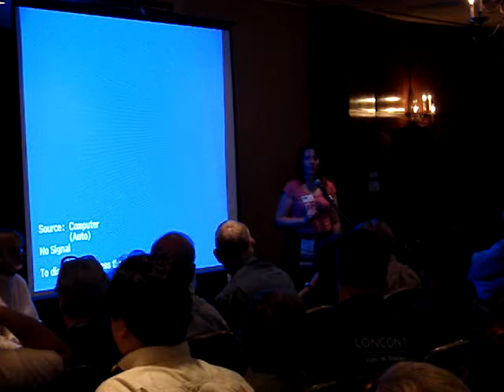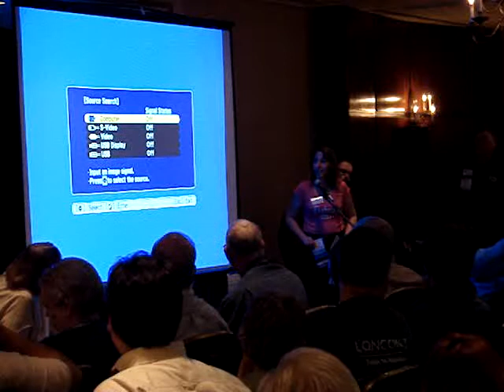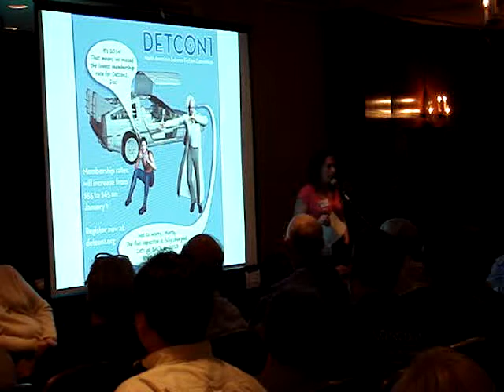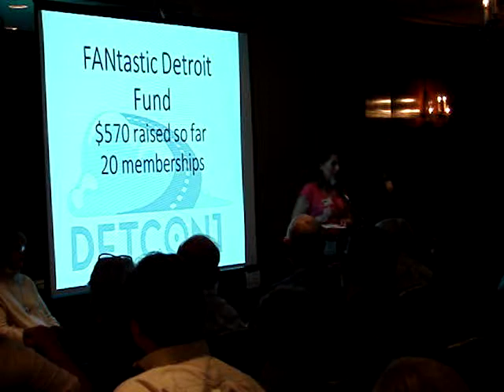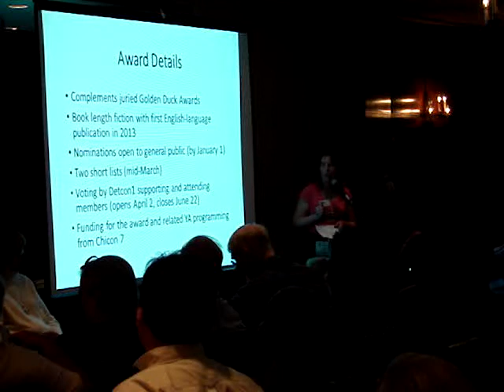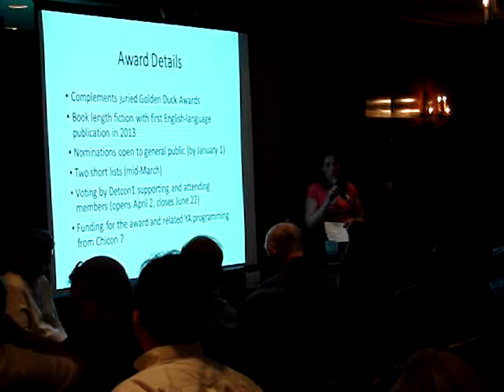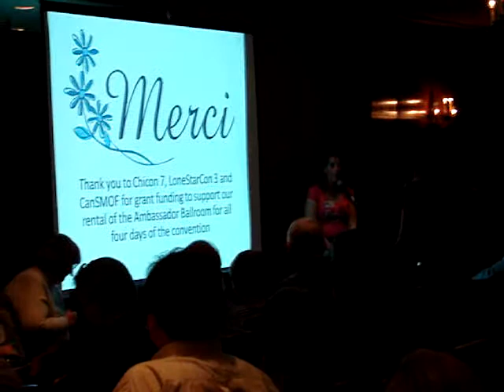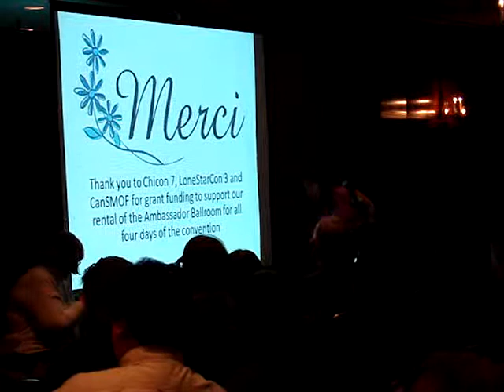Detcon 1 NASFIC Presentation at 2013 SMOFCon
Tammy Coxen, chair of Detcon 1, the 2014 North American Fiction Convention (NASFIC), makes announcements and answers questions during the 'Fannish Inquisition' on December 7, 2013 at SMOFCon 31 in Toronto, Ontario, Canada. SMOFCon is the annual convention about organizing SF/Fantasy genre conventions. "SMOF" stands for "Secret Masters of Fandom," a humorous and self-deprecating reference to the volunteers who organize these events.